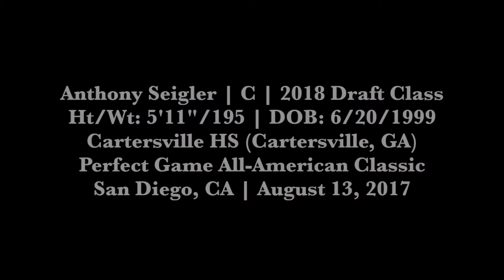Anthony Seigler (8-13-2017) at the Perfect Game All-American Classic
Anthony Seigler (C, Cartersville HS (Cartersville, GA) at the Perfect Game All-American Classic (San Diego, CA).